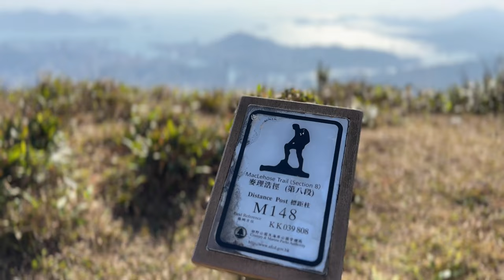Places to visit in Hong Kong, Over twenty extraordinary shots 2023 [4k]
An extraordinary view of the city, over 20 shots from amazing point of view around Hong Kong.

00:00 Welcome to my channel!
00:10 Lee Tung St, Wan Chai
00:15 Victoria Park, Causeway bay
00:23 Harbour Promenade, Tsim Sha Tsui
00:25 9 Canal Rd W, Wan Chai
00:27 Times square, Causeway bay
00:29 Wong Tai Sin Temple, Wong Tai Sin
00:32 Lan Kwai Fong, Central
00:39 HK Tram
00:43 Island Eastern Corridor, Causeway bay
00:45 Din Tai Fung, Causeway Bay 鼎泰豐 (銅鑼灣)
00:48 Violet Hill
00:50 Lion Rock 獅子山 🦁
00:56 Ten Thousand Buddhas Monastery, Sha Tin萬佛寺
00:59 Cheung Chau
01:02 The Twins 22°14'56.1"N 114°12'00.4"E
01:03 Victoria Peak
01:09 Nan Lian Garden, Fung Tak Rd, Diamond Hill
01:12 The Ngong Ping 360 Rescue Trail, Lantau Island
01:14 Tian Tan Buddha, Lantau Island
01:17 Tai Mo Shan
01:20 Avenue of Stars, Tsim Sha Tsui
01:23 Fireworks form Braemar Hill Peak,Tai Tam
01:28 Symphony of lights
01:34 Thanks for watching, Don't forget to subscribe.